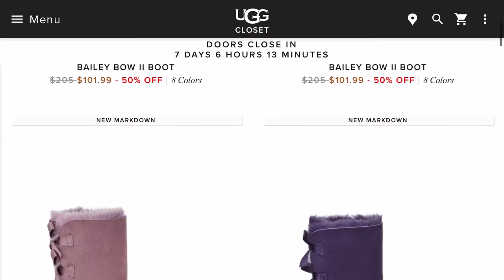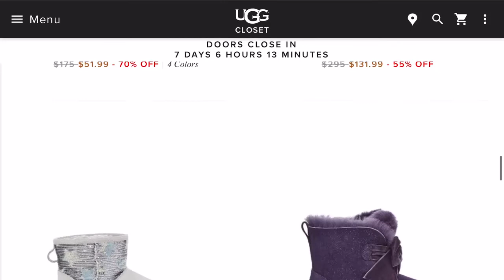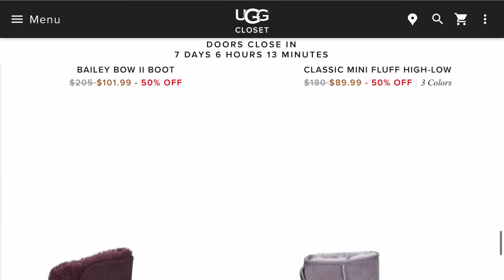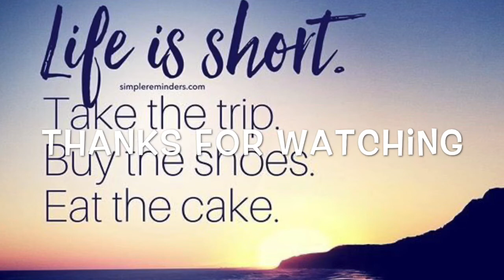Ugg Boots Sale Shopping | Ugg Closet